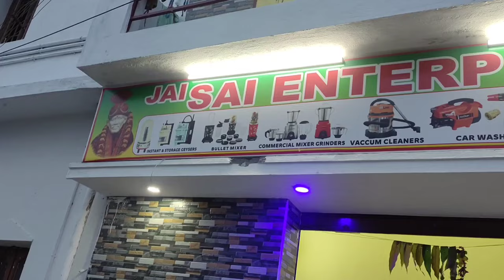🤯அடேங்கப்பா இந்த மாறி கூட ஒரு தொடப்பம், Mop🧹இருக்கா? | MAGIC MOP | HOUSE CLEANING | KITCHEN CLEANER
Shop Details 👇
Jai Sai Enterprises
Elampillai
Salem , Branches- Coimbatore.

cleaning mop,
cleaning mop head,
cleaning mops for floors,
cleaning mop with bucket,
cleaning moped carburetor,
cleaning mopar cold air intake,
cleaning mop review,
cleaning mop making at home,
cleaning mop repair,
cleaning mopar air filter,
cleaning mop head asmr,
cleaning mop for tile floors,
cleaning mop price in bd,
cleaning mop hacks,
cleaning mop head with bleach,
cleaning mop amazon,
cleaning mop asmr,
cleaning mop automatic,
cleaning products asmr,
scratch cleaning mop assembly instructions,
cleaning and mopping robot india,
wall cleaning mop amazon,
cleaning products amazon,
cleaning robot mop and vacuum,
amazon floor cleaning mop,
automatic cleaning mop,
amazon wall cleaning mop,
automatic floor cleaning mop,
cleaning mop business,
cleaning mop best,
cleaning mop bonbox,
cleaning products business,
mop cleaner bucket repair,
cleaning products business fukra insaan,
mop cleaner business,
cleaning spin mop bucket,
cleaning products business malayalam,
best floor cleaning mop in india,
best floor cleaning mop,
bathroom cleaning mop,
blue squeezing triangle cleaning mop,
best wall cleaning mop,
best house cleaning mop in tamil,
best cleaning mop floors tamil,
best floor cleaning mop on amazon,
best cleaning mop floors malayalam,
best cleaning mop for tile floor,
cleaning mop coimbatore,
ceiling cleaning mop,
car cleaning mop,
cleaning products commercials,
mop cleaner change,
cleaning o cedar mop head,
cleaning car products,
cleaning products china,
cupboard cleaning mop,
ceiling fan cleaning mop
jet mop cleaning pad refills,
veedu cleaning mop,
floor mop vacuum cleaner,
cleaning vileda mop heads,
self cleaning vacuum mop,
cleaning steam mop with vinegar,
scratch cleaning mop video,
vox 360° rotatable adjustable triangle cleaning mop,
vileda cleaning mop,
self cleaning robot vacuum and mop,
best cleaning robot vacuum and mop,
best self cleaning robot vacuum and mop,
self cleaning vacuum and mop,
cleaning mop with spin and dry,
cleaning mop wholesale market,
floor mop with bucket,
cleaning products ,
cleaning products wholesale in chennai,
floor mop with squeezer,
floor mop with bucket review,
cleaning products wholesale in coimbatore,
mop cleaner wholesale market,
wall cleaning mop,
window cleaning mop,
which cleaning mop is best,
different types of mops for cleaning,
cleaning with mop